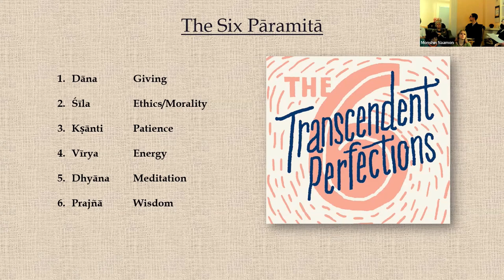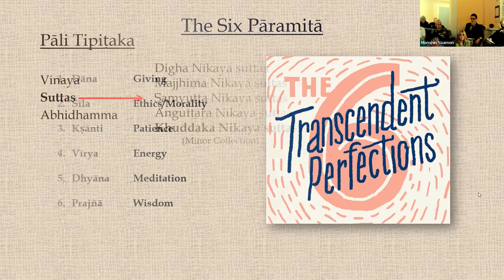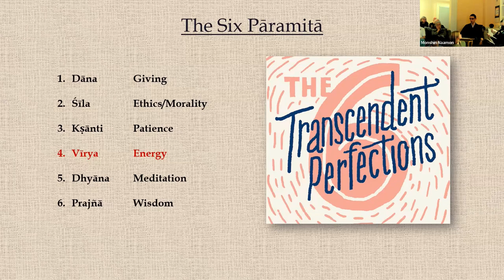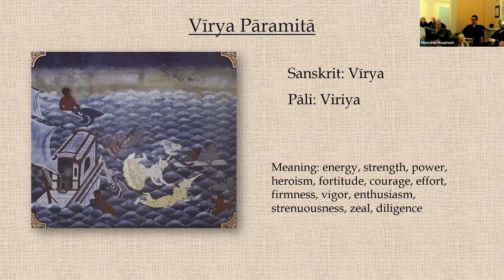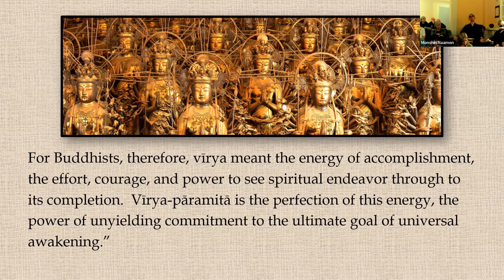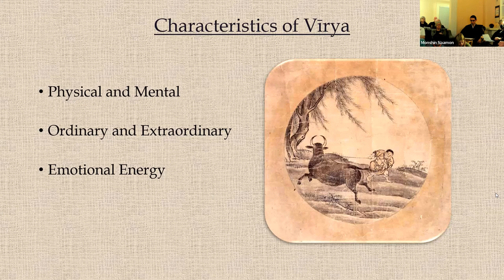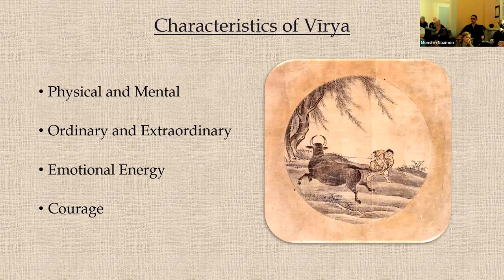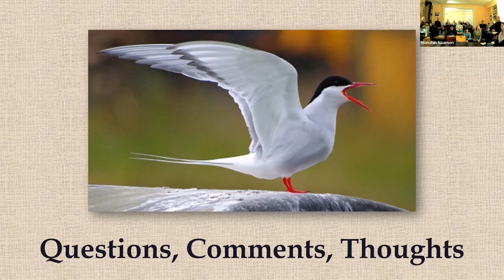November 16th 2022 - Virya Paramita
One of the Six Paramitas (Perfections), translated as diligence, energy, and effort. We will explore its Buddhist relevance and the important characteristics that encourage the practice of this Perfection. Presented by Rev. Koshin Karl Bower.

You can view and download a PDF copy of the handout through this

Svaha!